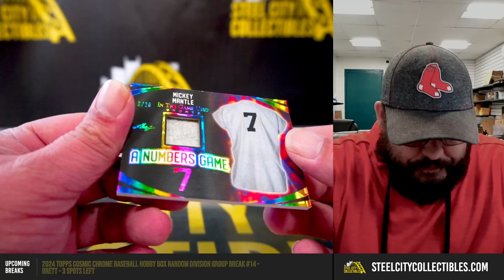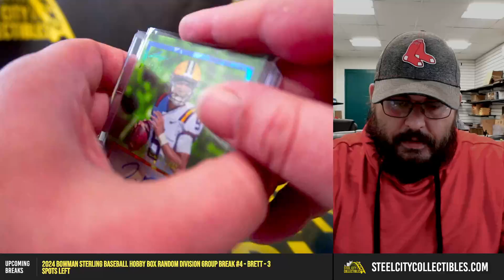2024 Leaf In The Game Used Personal